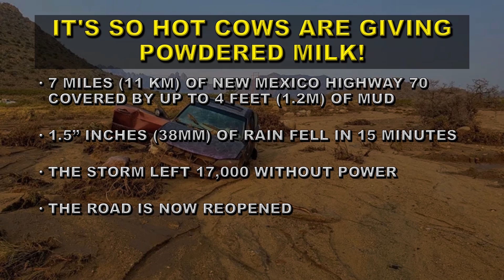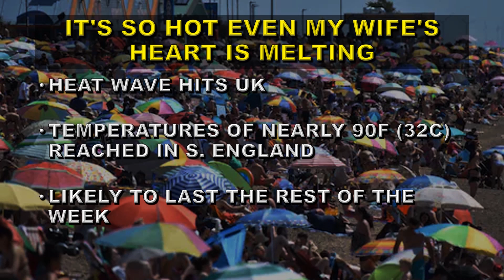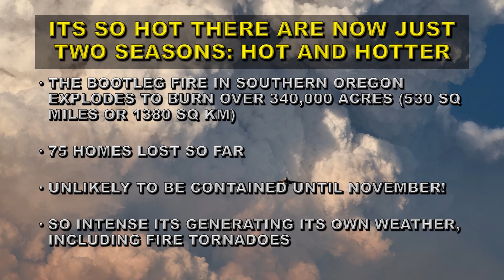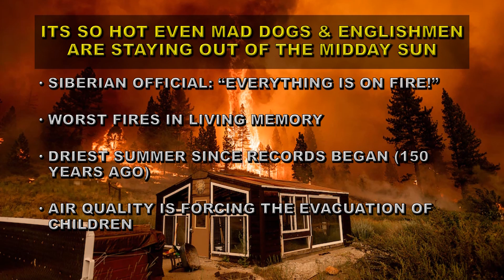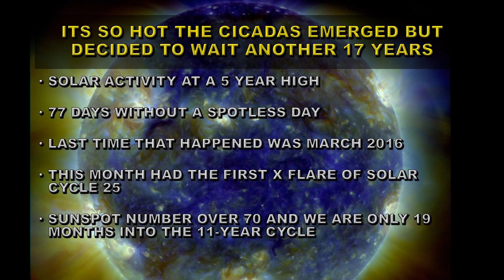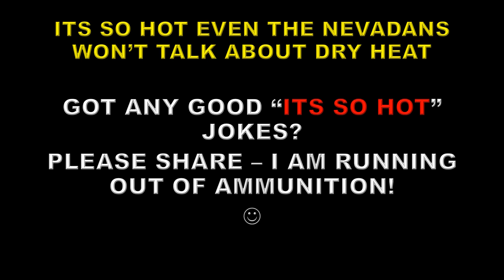Its so hot 8 - GLOBAL WARMING VS GLOBAL COOLING AND GRAND SOLAR MINIMUM